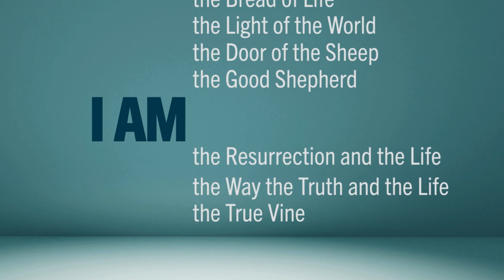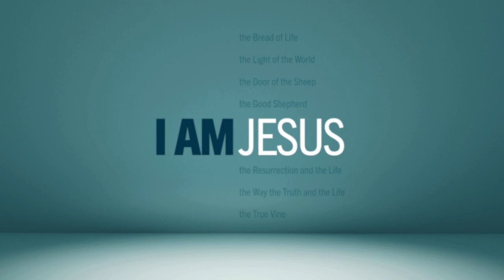I Am the Gate for the Sheep | I Am Jesus [Sermon]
We’re continuing in our message series called, “I Am Jesus.” Regardless of how long you’ve been a Christian, regardless of whether or not you are a Christian, it’s possible for someone to say, “I know ABOUT Jesus.” But knowing about Jesus is not what matters most in your life. What matters most is whether or not you KNOW him? Don’t miss that. The essential question isn’t do you know ABOUT Jesus; it’s do you KNOW Jesus.

Pastor Chris Philbeck | I Am Jesus | John 10:1-21